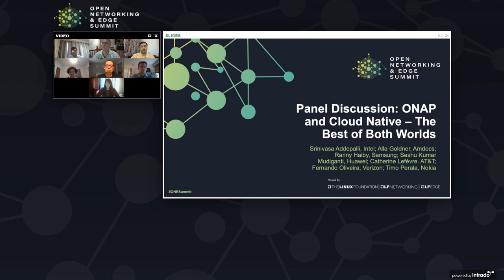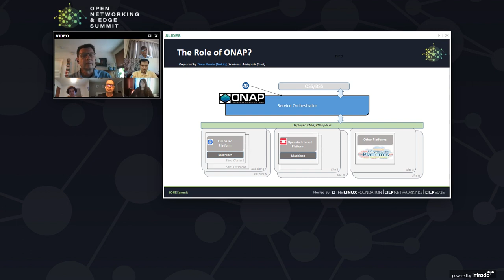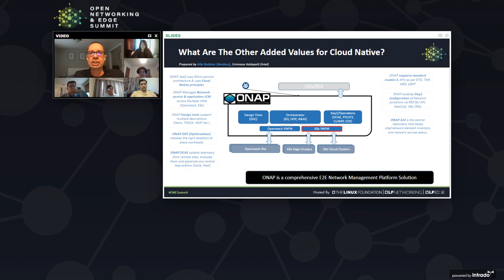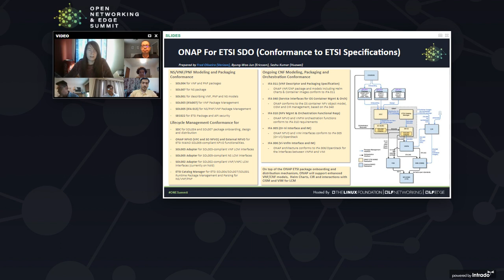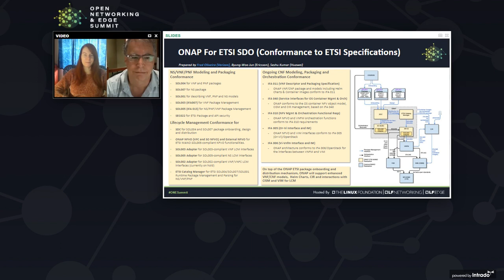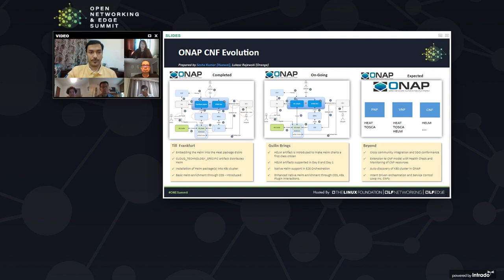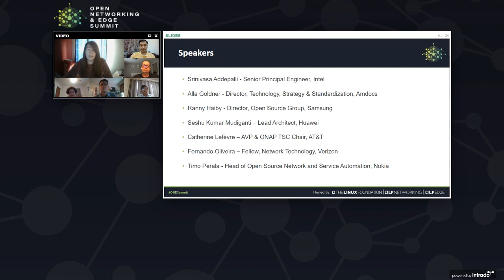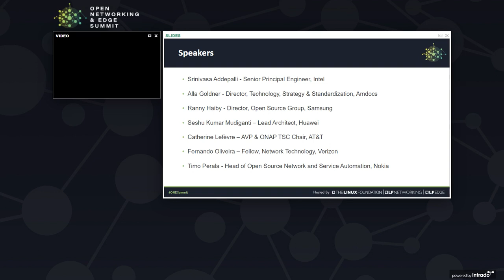Panel Discussion - ONAP and Cloud Native – The Best of the Two Worlds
Panel Discussion -  ONAP and Cloud Native – The Best of the Two Worlds - Catherine Lefevre, AT&T; Alla Goldner, Amdocs; Srinivasa Addepalli, Intel; Ranny Haiby, Samsung; Timo Perala, Nokia